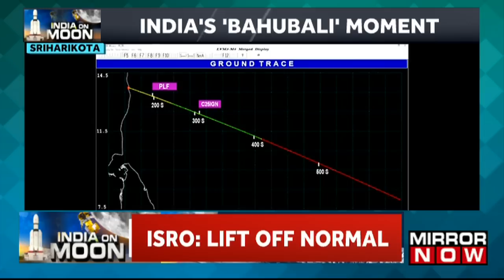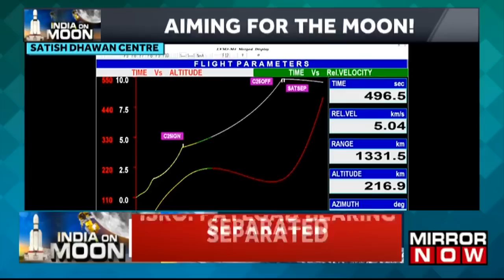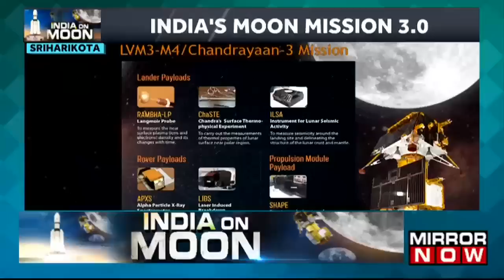Chandrayaan-3 Rover To Land At Moon's South Pole, India Aims For The Soft Moon Landing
The journey from Earth to the moon for the spacecraft is estimated to take about a month and the landing is expected on August 23. Upon landing, it will operate for one lunar day, which is approximately 14 Earth days. One day on the Moon is equal to 14 days on Earth. Chandrayaan-3, India’s third lunar exploration mission, will make India the fourth country after US, China, and Russia, to land its spacecraft on the surface of the moon and demonstrate the country’s abilities for safe and soft landing on lunar surface.